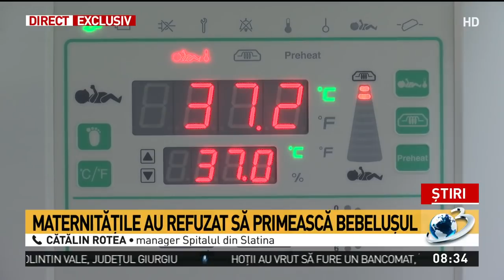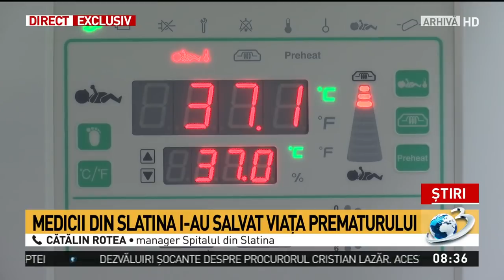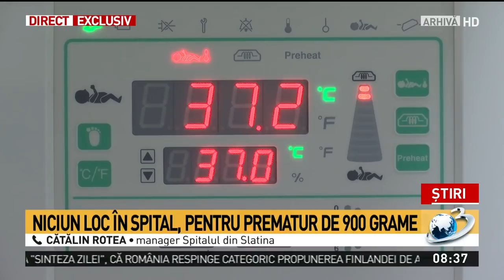Medicii din Slatina i-au salvat viața bebelușului născut prematur